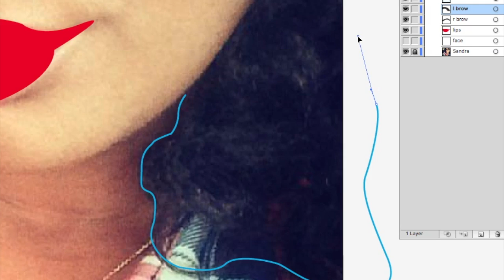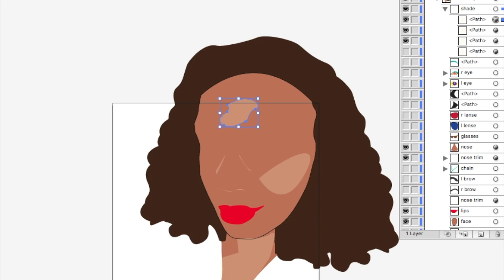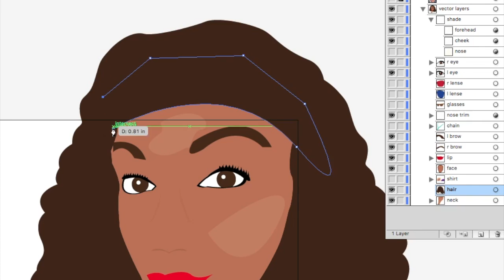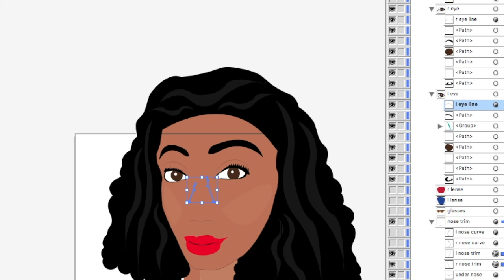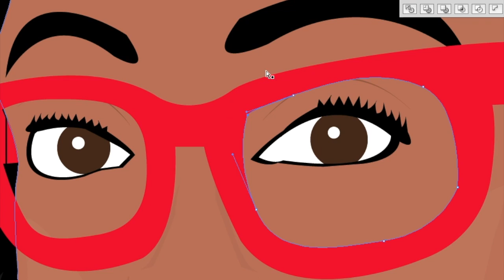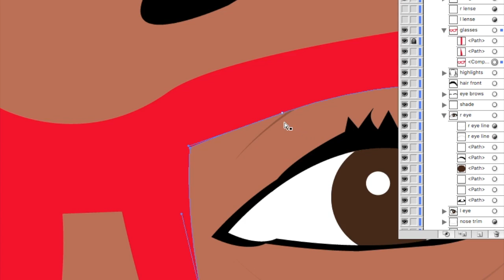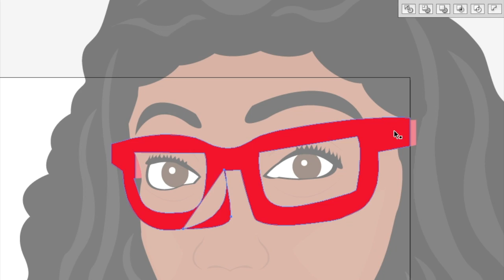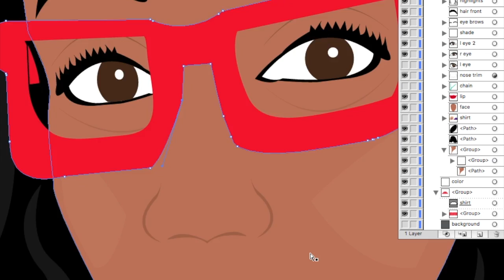Vector Portrait Design | SGVirtual | Adobe Illustrator | LLDATL